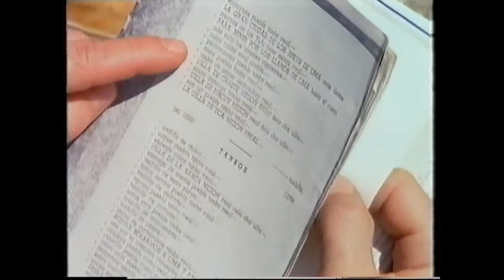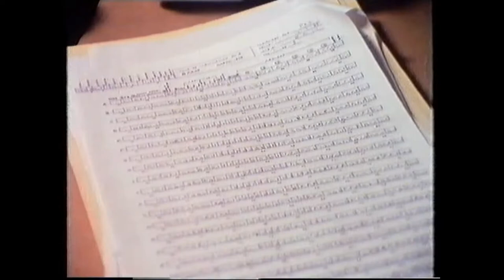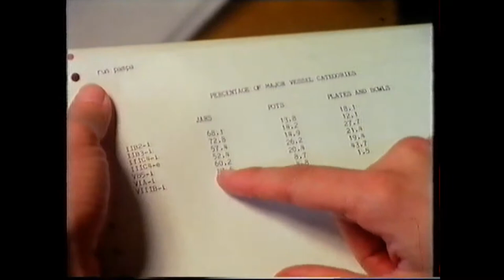‘Lost City of the Incas’ is a BBC 2 documentary from Jan 1984 featuring the Cusichaca Project, Peru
‘Lost City of the Incas’ is a BBC 2 Chronicle documentary from Jan 1984. It includes the region around Machu Picchu, nr. Cusco, Peru with the second part showing extensive footage of the Cusichaca Project, lead by the late Dr Anne Kendall. It should be of academic interest but is also an important record for the Cusichaca team members and local inhabitants.

"Ciudad Perdida de los Incas" es un documental de BBC 2 Chronicle de enero de 1984. Incluye la región alrededor de Machu Picchu, nr. Cusco, Perú con la segunda parte que muestra imágenes extensas del Proyecto Cusichaca, dirigido por la difunta Dra. Anne Kendall. Debe ser de interés académico pero también es un registro importante para los miembros del equipo de Cusichaca y los habitantes locales.